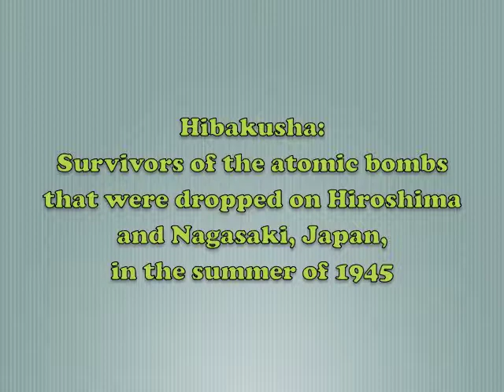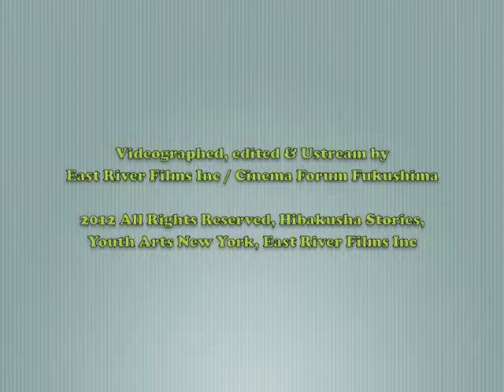Hibakusha Stories NYC School Visit @Bayside High School #1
Session 1: Background & Imagination Exercises

SD, 31min 06sec, in English with Japanese Interpretation,

* May 8th (Tue): Bayside High School, Queens, 8:50AM~10:27AM (JPN 9:50PM~11:27PM)

Hibakusha Stories and Youth Arts New York will be sponsoring school visits in May of 2011.

Each school will be visited by one or more Hibakusha— survivors of the atomic bombs that were dropped on Hiroshima and Nagasaki, Japan, in the summer of 1945. Visits will provide students with a rare opportunity to hear eyewitness testimonies of one of the most significant events in human history and will introduce the students to the concepts of peace, forgiveness and reconciliation. The two-period visit will include a brief introduction to nuclear issues, first-hand accounts from the survivors themselves, small group discussions, and a final sharing from each group.

Facilitator: Kathleen Sullivan, PhD, Hibakusha: Toshiko TANAKA & Reiko YAMADA, Interpreter: Marie Cochrane & Hideo NOMURA